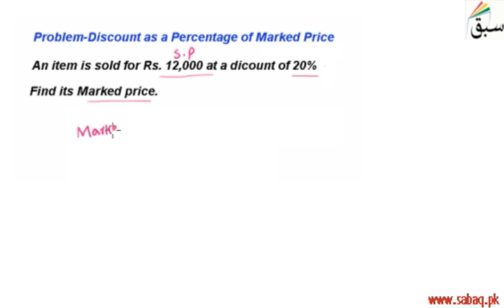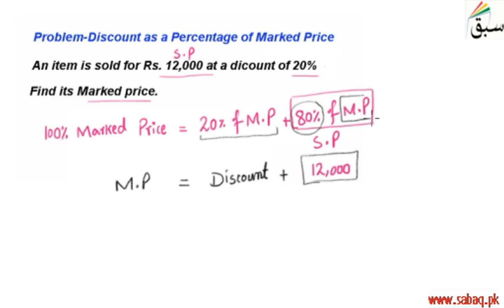Problem-Discount as a Percentage of Marked Price, Math Lecture | Sabaq.pk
Word probem on discount as a percentage of marked price
This video is about: Problem-Discount as a Percentage of Marked Price. Practice tests and free video lectures for Physics, Chemistry, Biology, Math’s, Computer Science, English & more subjects are also available at Sabaq.pk. So, subscribe to Sabaq.pk/Sabaq Foundation now and get high marks in your exams.

CLASSES WE COVER AT SABAQ.PK / SABAQ FOUNDATION:

1. KG
2. Class 1
3. Class 2
4. Class 3
5. Class 4
6. Class 5
7. Class 6
8. Class 7
9. Class 8
10. Class 9
11. Class 10
12. Class 11
13. Class 12
14. Class 13
15. Class 14
16. MCAT
17. ECAT
18. CSS

BOARDS WE COVER AT SABAQ.PK / SABAQ FOUNDATION:

1. FBISE
2. Sindh Board
3. KP Board
4. Balochistan Board
5. Cambridge

STUDY MATERIAL WE OFFER AT SABAQ.PK / SABAQ FOUNDATION:

1. Physics Lectures
2. Chemistry Lectures
3. Mathematics Lectures
4. Biology Lectures
5. English Lectures
6. General Science Lectures
7. Computer Science Lectures
8. General Math Lectures
9. Accounting Lectures
10. Statistics Lectures
11. Advance Accounting Lectures
12. Cost Accounting Lectures
13. Practice Tests
14. Physics Practical
15. Chemistry Practical